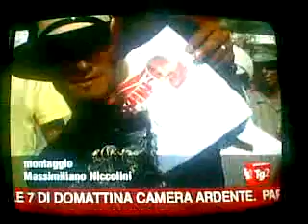Golpe Honduras TG2 della sera Domenica 5 Luglio 2009 intervista Arcivescovo Maradiaga filo golpista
Il TG2 trasmette invece un'intervista al golpista cardinale Maradiaga, che rilascia delle dichiarazione da scomunica immediata. Anche lui nega il Golpe e minaccia il bagno di sangue.
FUERA PINOCHELETTI e MARADIAGA dalla storia.